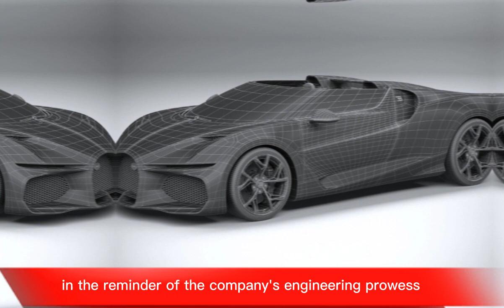Bugatti Mistral 2024/Interior/Exterior/First Look/Features/Price/Bugatti 2025/2023 Bugatti Chiron